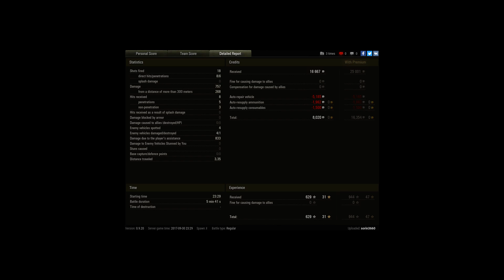Houdini escape:)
Player: sorin3660